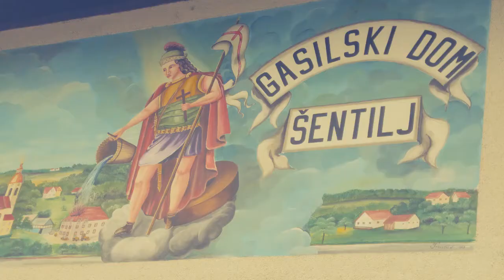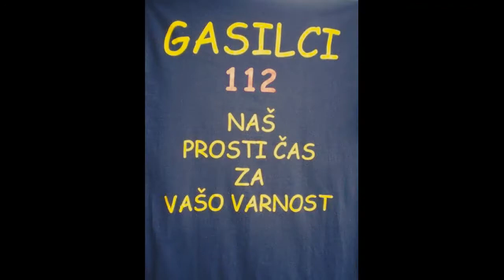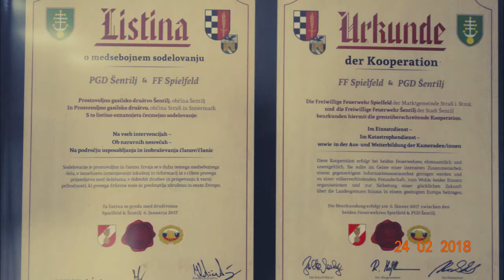Delo operative pgd Šentilj